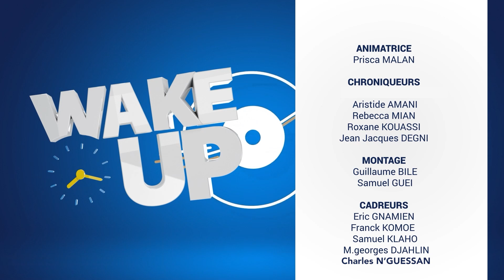Wake UP du 15 Decembre 2023 avec Prisca Malan Pst DECOUROUX